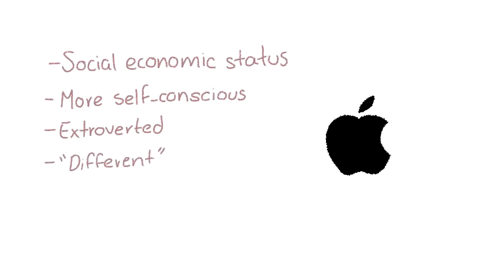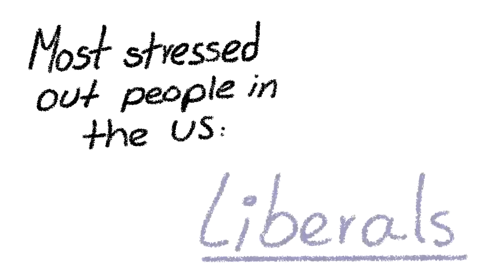12 WTF Psychology Facts Part 1#factsvideo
1] Roll over image to zoom in
Samsung Galaxy S20 FE 5G (Cloud Mint, 8GB RAM, 128GB Storage)
2] Samsung Galaxy S22 Ultra 5G (Phantom White, 12GB, 256GB Storage) + Samsung Galaxy Watch4
3]Apple iPhone 14 Plus 512GB Starlight
4]Apple iPhone 14 Plus 128GB Purple
5]Apple iPhone 13 Pro Max (256GB) - Gold
6] Apple iPhone 14 256GB (Product) RED
7]Apple iPhone 14 128GB Starlight
8] iQOO Neo 6 5G (Dark Nova, 8GB RAM, 128GB Storage) | Snapdragon® 870 5G | 80W FlashCharge
9)OnePlus 10R 5G Prime Edition (Prime Blue, 8GB RAM, 128GB Storage, 80W SuperVOOC)